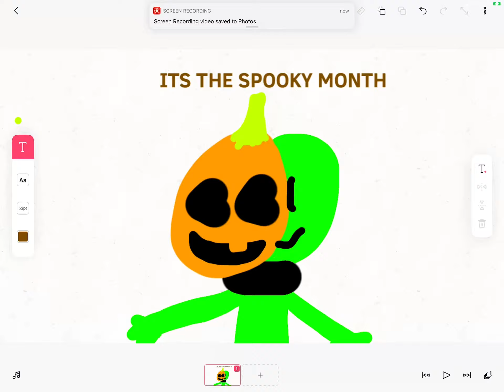IS]TS DA SPOOKY MONTH!!